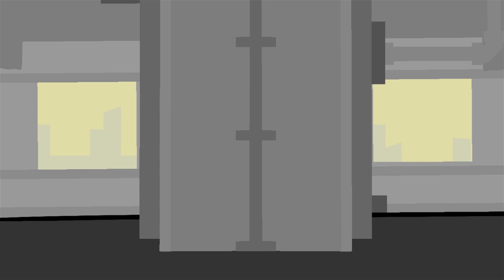Easy Peasy Lemon Squeezy - Super Meat Boy Ep 09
Defeating the factory boss... easier than expected, WHAAAT